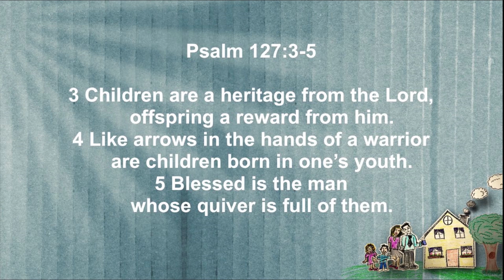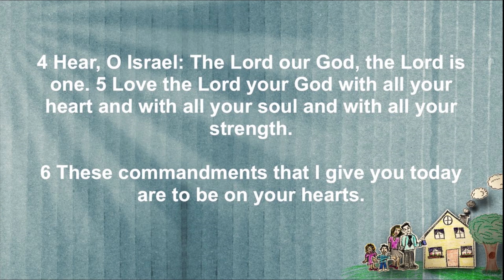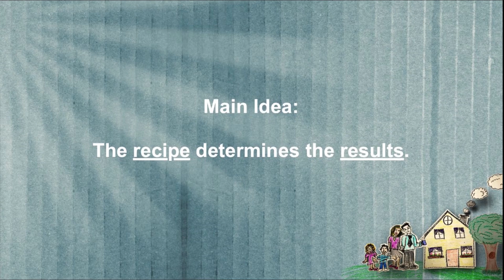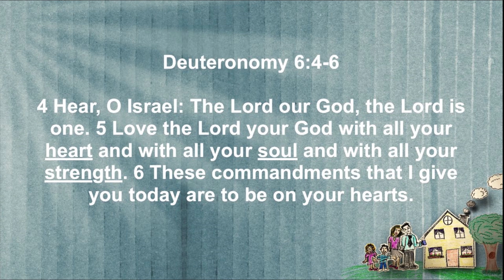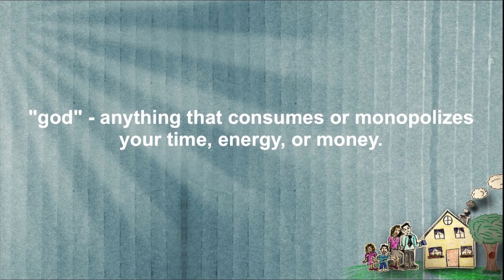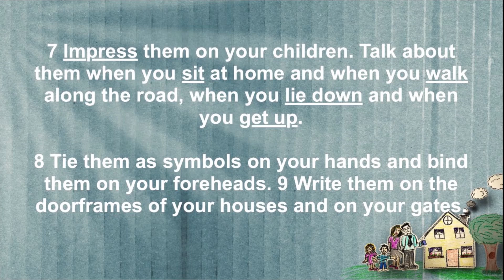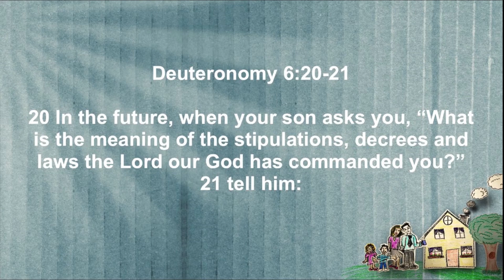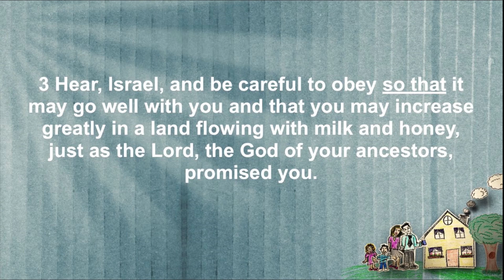Parent/Child Dedication - The Right Recipe: Oct. 13, 2019